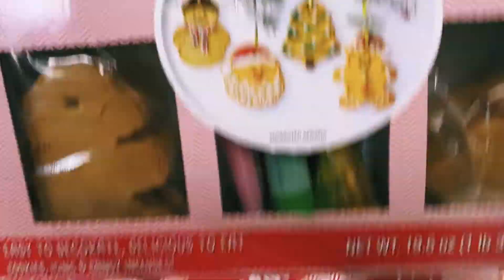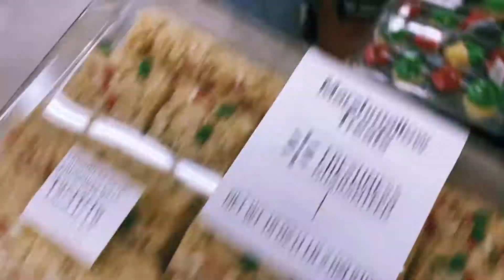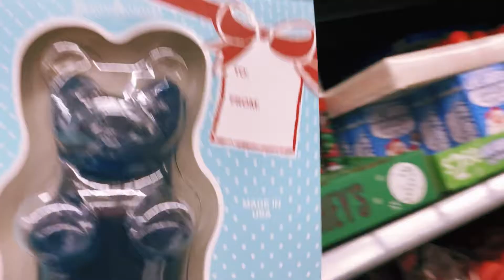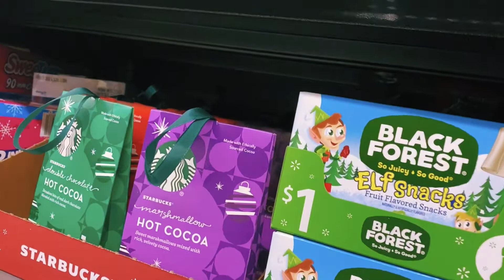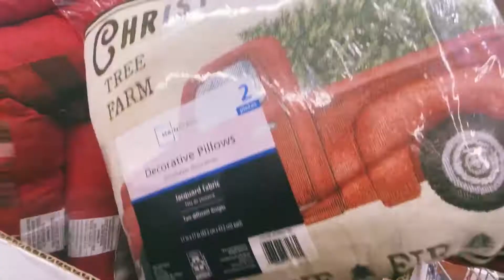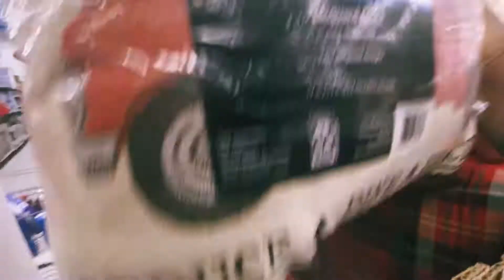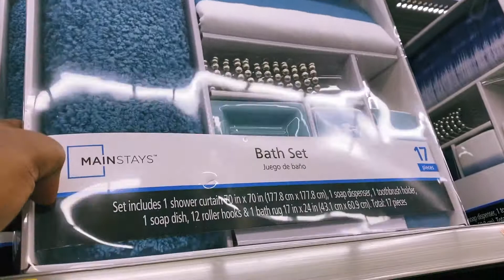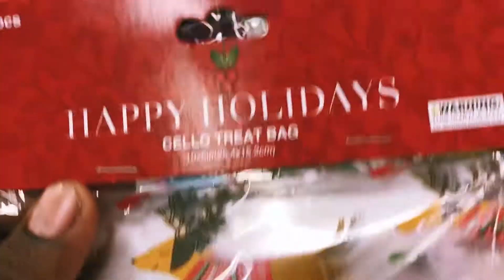WALLMART & 99 CENT CHRISTMAS HAUL!! | VLOGMAS DAY 8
Had To do some Shopping for my up Coming “Girls Night In-Christmas Edition”

25 Days of VLOGMAS is Finally Here!!

Let’s see if I can get some Keto Friendly Meals In!!

I'm on Instagram as soulsisteia. Install the app to follow my photos and videos.

Add me on Snapchat! Username: soulsisteia